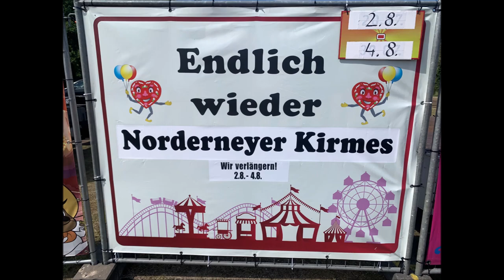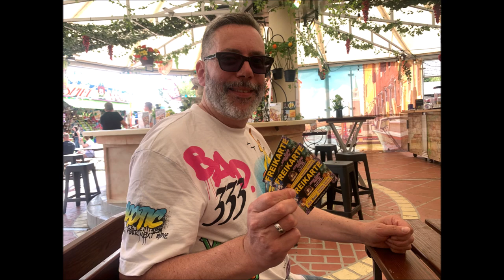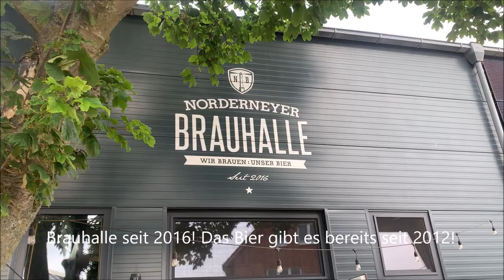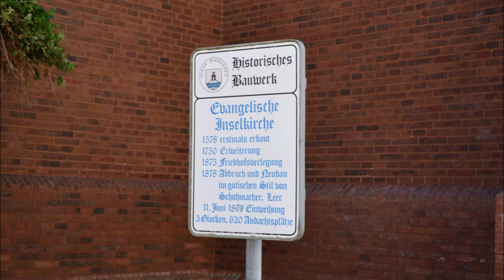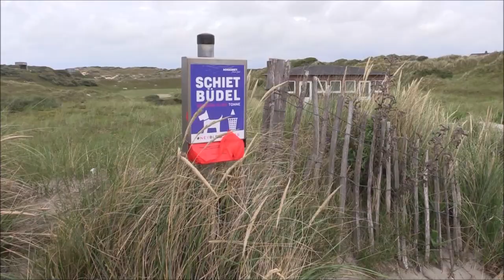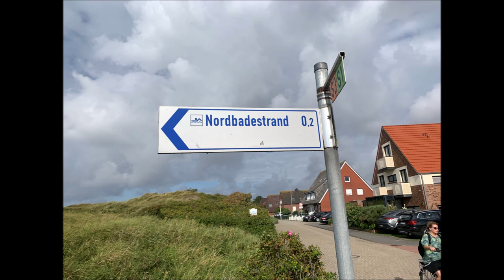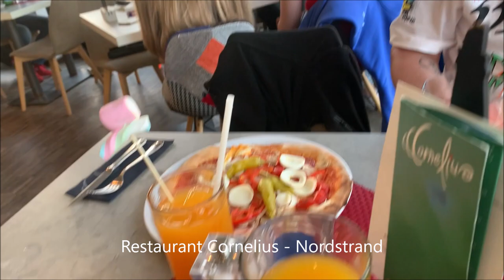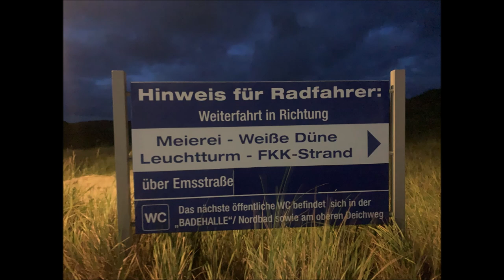Urlaub auf Norderney 2023 - Vlog #7